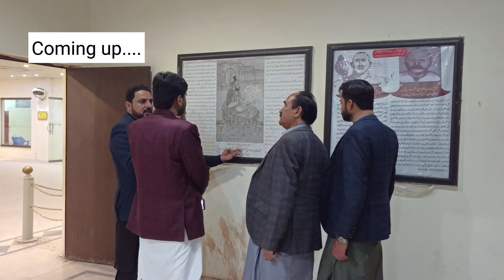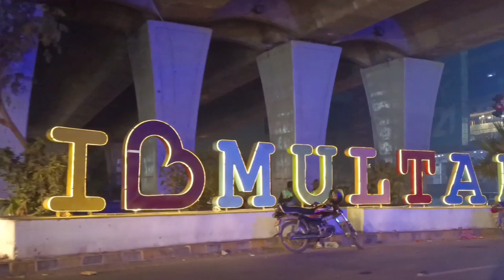Multan|| Qasim Fort Multan||Askari Lake || Winter Holidays|| Gupshup with Irfan Khan